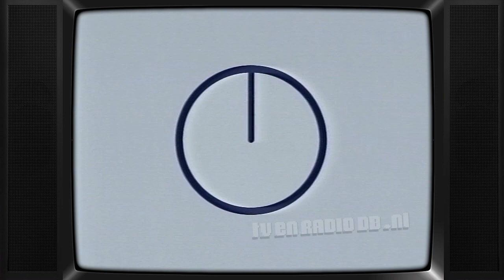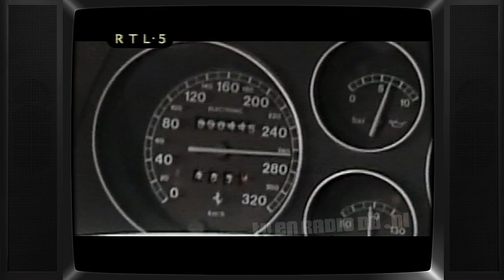TV: RTL5 - Reclameblok (20001218, 2151) | Oude Nederlandse Reclames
RTL5 reclameblok. Uitgezonden op 18 december 2000. Inhoud:
- RTL5 ident
- Famous Grouse
- Braun Oral-B 3D
- Telfort Clarity
- It's
- Telfort Clarity
- Fiat (Michael Schumacher)
- Pupa
- Fiat
- RTL5 ident
- Promo's programma's morgen